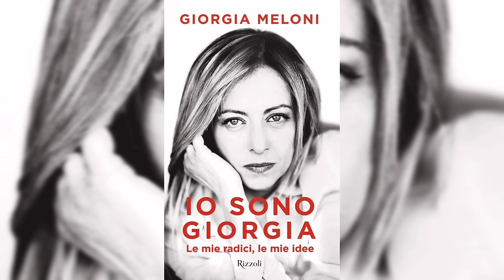Giorgia Meloni (PM Of Italy) Biography, Family, Love Life, Partner, Kids, Net Worth & Lifestyle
Hi friends welcome to onether new video. In this video We are going to give you all the information about Giorgia Meloni Biography, Physical Appearance,  Family, Love life, Partner, Daughter and Net Worth in this post. So you must see this video till the end.

Giorgia Meloni is an Italian politician who has been serving as the Prime Minister of Italy since 22 October 2022, the first woman to hold this position. A member of the Chamber of Deputies since 2006, she has led the Brothers of Italy (FdI) political party since 2014, and she has been the president of the European Conservatives and Reformists Party since 2020.

Meloni is a controversial figure in Italian politics. She has been criticized for her right-wing views, which some have accused of being fascistic. She has also been criticized for her handling of the COVID-19 pandemic, which some have accused of being too restrictive.

Despite the criticism, Meloni is a popular figure among many Italians. She is seen as a strong and decisive leader who is willing to stand up for what she believes in.

Giorgia Meloni Bio:

Full Name: Giorgia Meloni.
Nick Name: Giorgia.
Profession: Politician.
Party: Brothers of Italy.
Office: Prime Minister of Italy since 2022
Born: 15 January 1977
Born Place:  Rome, Italy.
Age: 46 (as in 2023)
Nationality: Italian.
Religion: Christian.

Giorgia Meloni Physical Appearance:

Giorgia Meloni's height is listed as 5 feet 4 inches (1.63 meters) and her weight is listed as 123 pounds (56 kilograms). However, her actual height and weight may vary slightly. She has blonde hair and blue eyes.

Meloni is known for her strong and confident appearance. She is often seen wearing tailored suits and high heels, which accentuate her figure.

Giorgia Meloni Family:

Her father Francesco Meloni and  her mother Anna (née Paratore) is from Sicily. Her father was a tax advisor and according to some political profiles had communist sympathies and voted for the Italian Communist Party while her mother later became a novelist.

Her father abandoned the family when she was one year old in 1978, by moving to the Canary Islands and remarrying. Seventeen years later, he was convicted for drug trafficking and sentenced to nine years in a Spanish prison in 1995. He last contacted Meloni in 2006, when she became the Vice-President of the Chamber of Deputies.

 In her autobiography, Meloni wrote that her childhood and family's breakdown was an influence on her political outlook.

Meloni has a sister, Arianna, who was born in 1975 and is married to Francesco Lollobrigida,  the Italian Minister of Agriculture since 22 October 2022.

Giorgia Meloni Love Life:

Giorgia Meloni has been in a relationship with Andrea Giambruno, a journalist and television presenter, since 2014. The couple have one daughter, Ginevra, who was born in 2016.

Meloni and Giambruno have been open about their relationship, but they have also been private about their personal lives. They have not married, and they have not spoken publicly about their plans for the future.

In a interview, Meloni said that she is happy with her relationship with Giambruno. She said that he is a supportive partner and a loving father. She also said that she is grateful for the love and support of her family and friends.

Giorgia Meloni Net Worth And Endorsement:

According to various online sources
Giorgia Meloni's net worth is estimated to be around $5 million. According to Wikipedia page She earns $131,608  annual salary as Prime Minister of Italy, and she also has income from her book sales and speaking engagements.

Meloni has not endorsed any products or services. She has said that she does not believe in politicians endorsing products, and she wants to avoid any conflicts of interest.

In addition to her native Italian, she speaks English, French and Spanish.
Forbes ranked Meloni as the seventh most powerful woman in the world in December 2022.